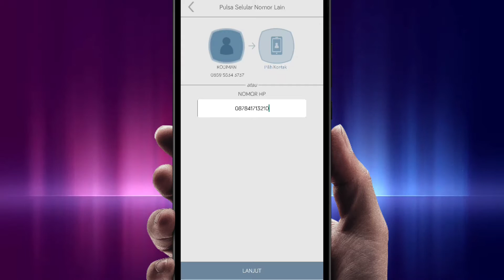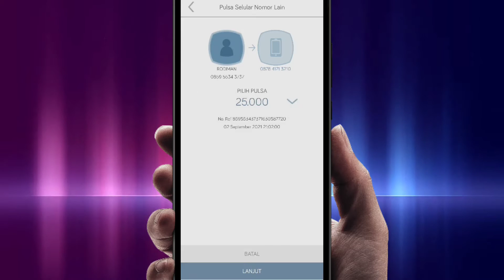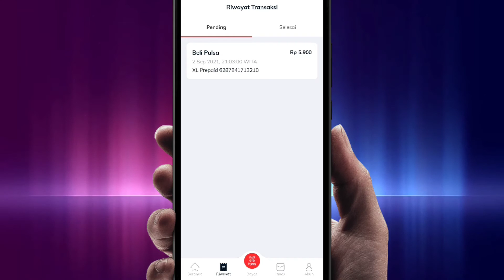Cara Beli Pulsa Lewat Sakuku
cara beli pulsa lewat sakuku terbaru tanpa harus membuka m banking bca cukup pakai e wallet bca ini anda sudah bisa beli pulsa murah dari aplikasi sakuku.

Semoga Tutorial cara beli pulsa lewat sakuku  Paling tidak Ada Sedikit Manfaatnya Bagi Diri Pribadi dan teman-teman sehingga bisa jadi Amal jariyah Bersama, Amin.